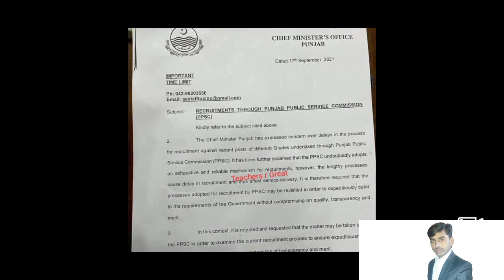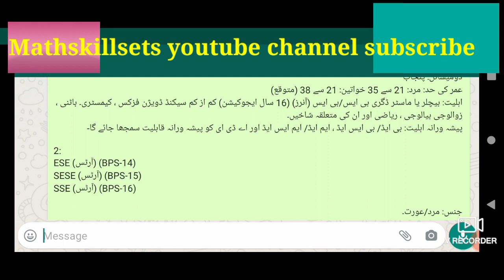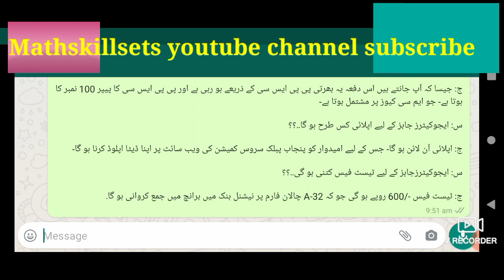Educators jobs 2021-2022 II Latest educators jobs in pakistan II complete information about books